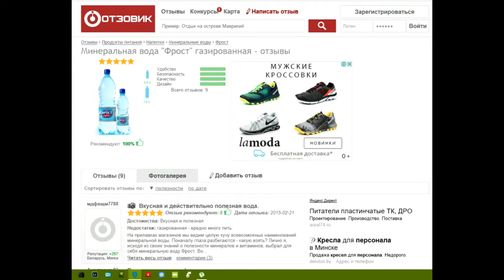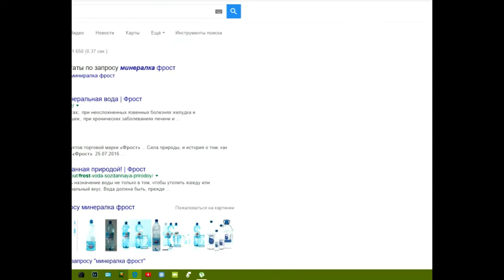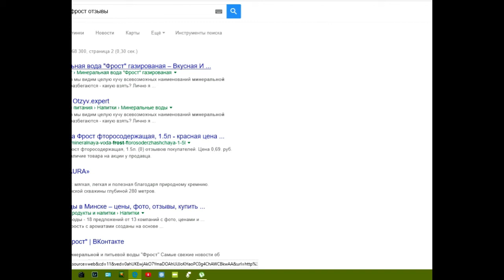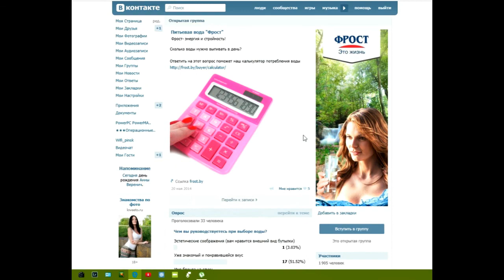Беларуские продукты - минеральная вода фрост